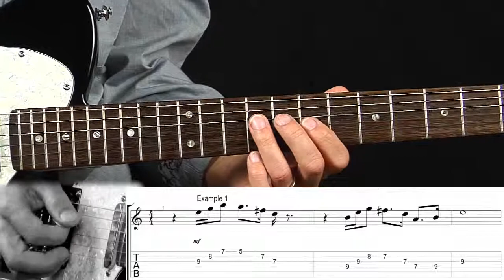How to use triads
- you can use Triads to create melodic lines. After all, triads are chord tones, so they will automatically create a strong sense of melody, when you improvise or construct a solo/melody.

By Robert Renman